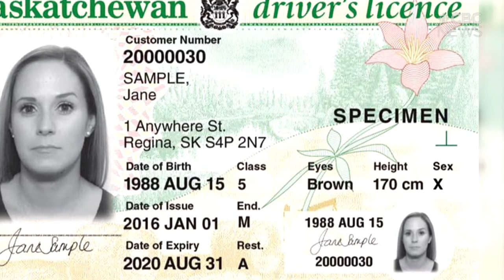Some gender diverse people say new option to leave sex field blank on SK ID a complicated decision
Saskatchewan Government Insurance has announced it will allow people to leave the sex designation blank on their driver's licence or SGI-issued photo identification card should they so choose.

The move comes in the wake of a Saskatchewan Human Rights Commission complaint and after feedback from customers that the "X" designation for "unspecified" — which roughly 300 residents currently use — didn't resonate with everyone.